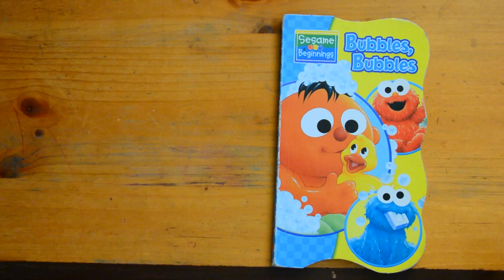Bubbles Bubbles Sesame Beginnings - Read Aloud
Read Aloud, Sesame Beginnings